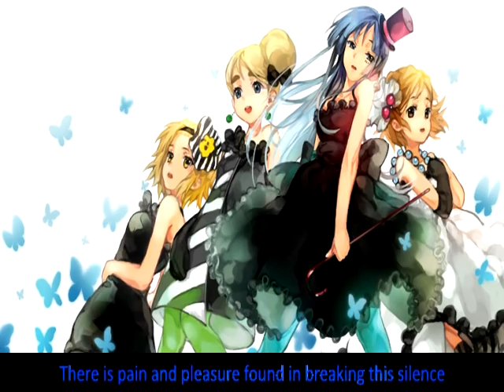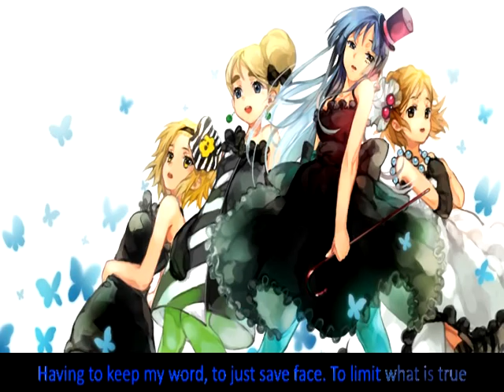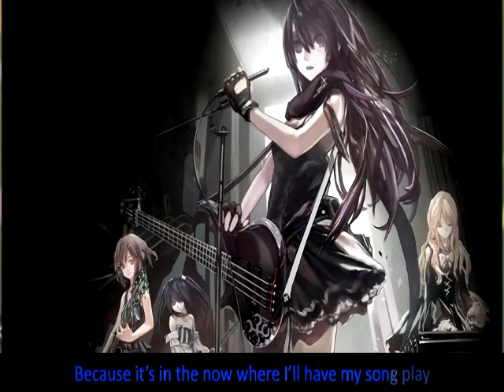[K-On!! ED] No Thank You [English Adaptation Karaoke] (Boring version)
Audio: No Thank You (K-On!! 2nd ED)
Anime: K-On!!
Pssst! Here's the REAL version: (Not yet, need to compress it, sorry!)